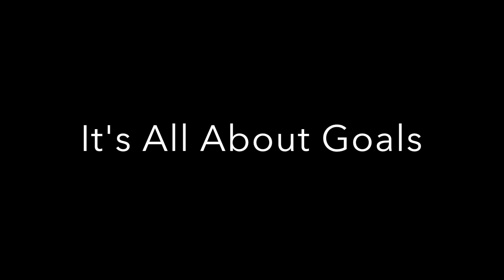What TKD Parents Should Know About Tips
While kids love kicking and punching, parents appreciate the growth and development that Tae Kwon Do can empower children with. This video will go over what to (and not to) say when a student earns a tip.